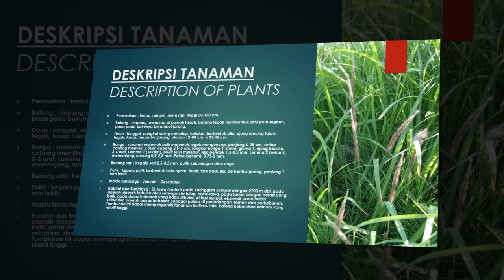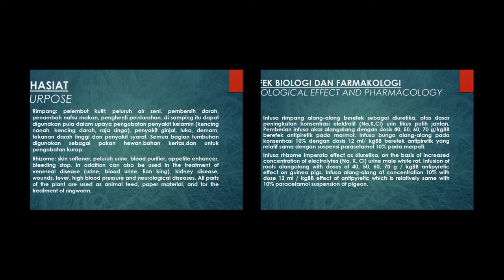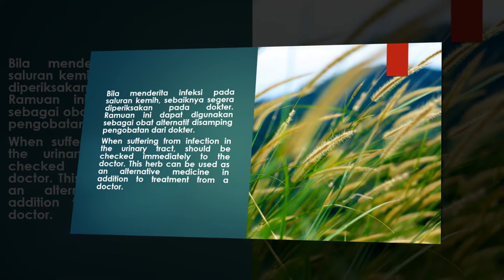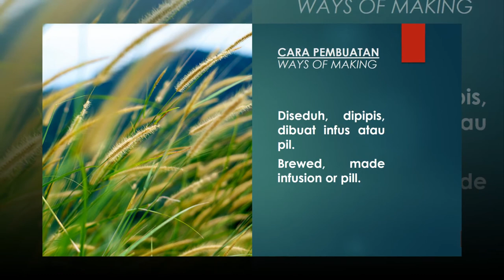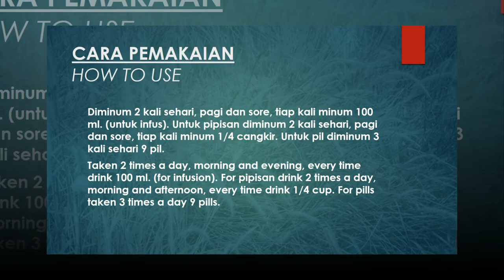herbal for life - benefits of cogon grass for health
the benefits of cogon grass for health, parts of plants that are often used for treatment are roots, rhizomes and flowers in both fresh and dry conditions.
cogon grass can be used to treat dry cough and urinary tract infection

herbal4life presents information about plant information that can be utilized for treatment.
herbal4life also provides information how to mix drugs from plants - plants that can be used for treatment